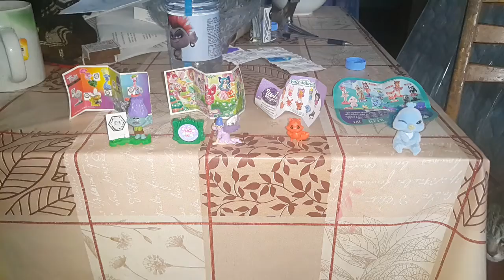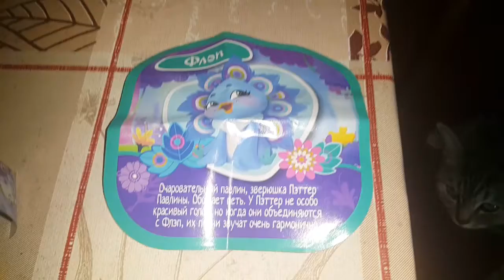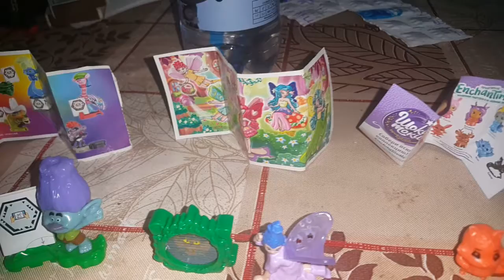ЦВАТАН СИНИЙ ЭЛЬФ ФЕЯ ФЛИК ФЛЭП